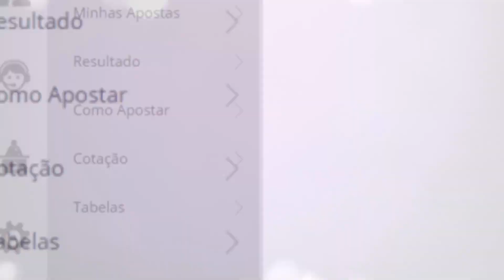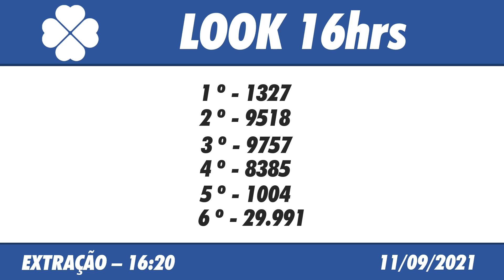🍀 Resultado do Jogo do Bicho Look Goiás 16:20 – Resultado da Look 11/09/2021